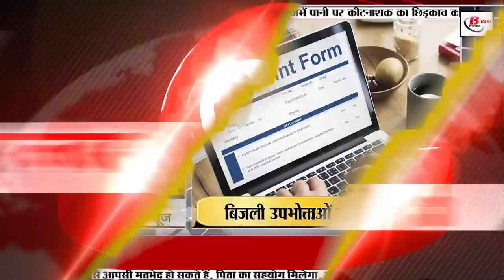Daily Bihar News of 10th November 2022.Nitish Kumar,Dolphins Bihar,Bihta Airport,patna university.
Daily Bihar news of 10th November 2022 of all districts in Hindi.CM Nitish Kumar,Dolphins in Bihar,Bihta Airport,patna university elections,Sonpur Mela­
1. IOCL releases recruitment notification for 265 vacancies

2. Relief for electricity consumers in Bihar

3. New software launched for voters of 3 states including Bihar

4. If the water of the Ganges becomes cool, then the dolphinsinbihar increase

5. The way for the construction of BihtaAirport cleared

6. On Tejashwi's birthday, CM Nitish hugged, nephew touched his feet and took blessings

7.

8. 4 pairs of trains in Bihar canceled till 14 November

9. Large consignment of liquor recovered in Banka
10. Bihar Revenue Department released the ranking

11. Frost is going to increase in Bihar from this day, be careful

12. Train will run from Patna to Kolkata and Delhi at the speed of 350

13. Government will give additional 50 thousand rupees to complete the incomplete Indira Awas

14. When Akshara's heart woke up to eat chaat

15. Bihar got another four lane, easy to go to Buxar

16. Exhibition of latest weapons will be held in SonpurMela

17. Shilp Vijeta, daughter of Munger of Bihar will sit on the hot seat

18. Driving testing track ready in six districts

19. Former Law Minister Karthik Master gets bail

20. Announcement of assembly elections in Gujarat

21. Tejashwi asked for his birthday gift from BJP

22. Vijay Sinha's taunt on Tejashwi

23. Prashant Kishor slams Nitish Kumar

24. Pakistan reached the final, today will be the second semi-final
Today the second semi-final match of T20 World Cup 2022 will be played. Rohit Sharma's Team India will face a balanced England in Adelaide. By winning this match, one of the two teams will qualify for the final. The Indian team has reached here by winning 4 out of 5 matches played in Super-12, on the other hand England has qualified on the basis of net run rate. New Zealand, England and Australia had the same number of points in Group 1 but England and New Zealand qualified on the basis of better net run rate. India has a chance to lift the T20 World Cup again after 15 years. In the 2007 T20 World Cup, which was the first edition of the tournament, India captured the trophy under the captaincy of MS Dhoni. But for that, India will have to beat England first and reach the final. That is, Team India is just 2 matches away from becoming the T20 champion. At the same time, Pakistan has entered the final after defeating New Zealand and now they will face the team winning between India and England in the final.
25. Today's date is recorded in the history of India for many reasons.

26. Trying to implement GS Seed because of incompetent officers- Sudhakar Singh

27. Justice Dhananjay Y. Chandrachud became the new Chief Justice of the country